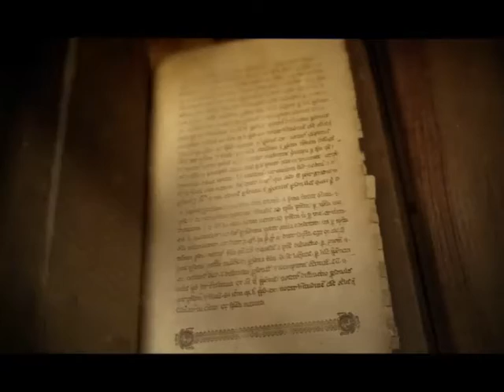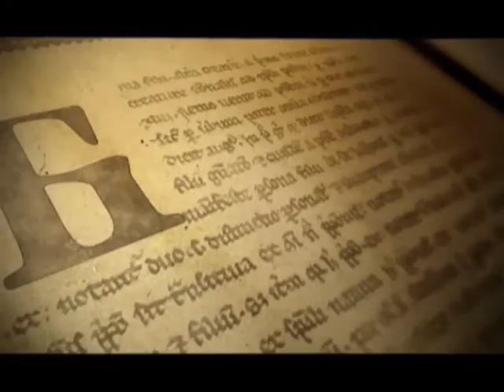SAMO SLOVENSKI SA MILOŠEM STOJKOVIĆEM - MILICA ĐURĐEVIĆ 2 DEO